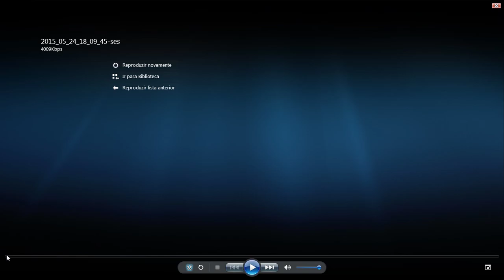PARTIDAS ANTIGAS DE LOL # 35